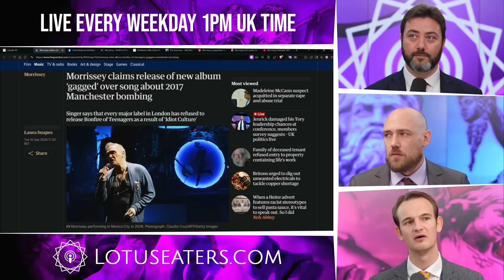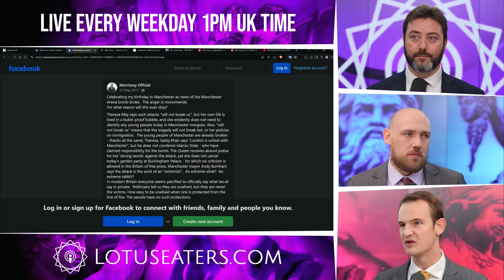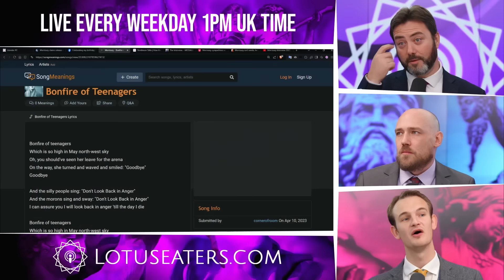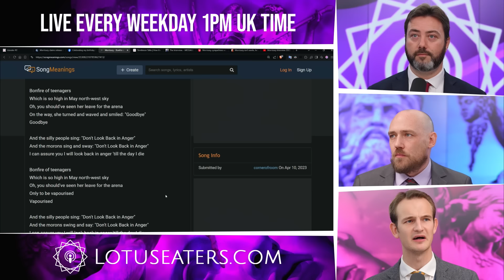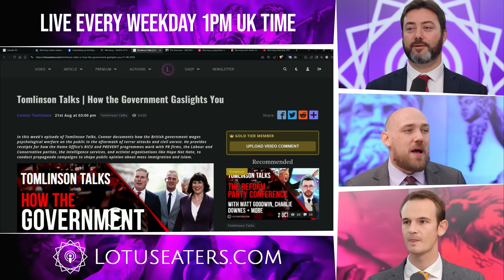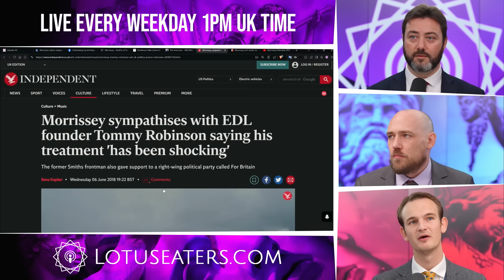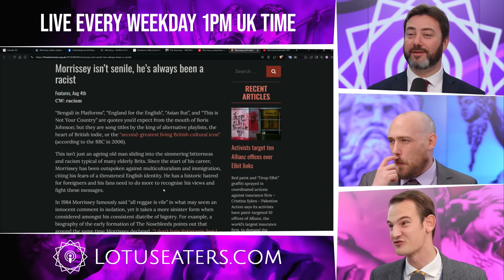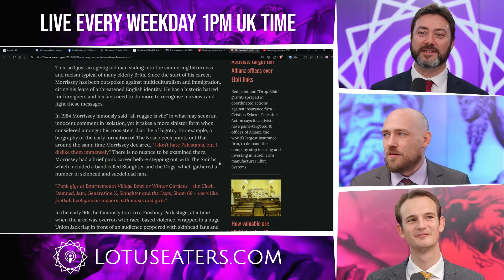Morrissey Looks Back in Anger